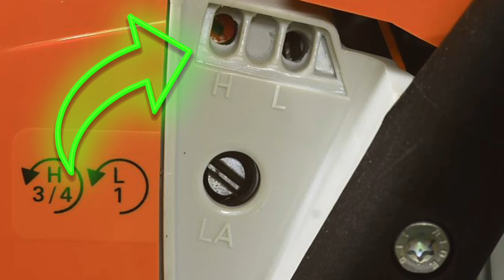Vergaser Richtig Einstellen | Perfektes Standgas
So stellt ihr euren Vergaser am Moped richtig ein, mega einfach.

Standardeinstellung für Gemischschraube: 2 Umdrehungen raus

Falls euer Moped gar nicht angeht, solltet ihr auf jeden Fall überprüfen, dass die Gemischschraube nicht ganz drinnen ist.